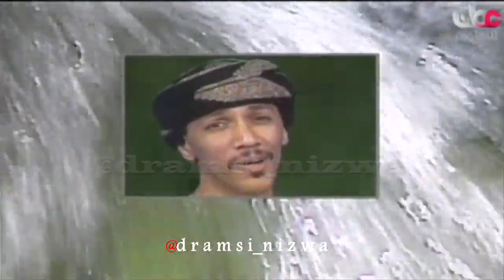فوازير افلاج و عيون انتاج التلفزيون العُماني